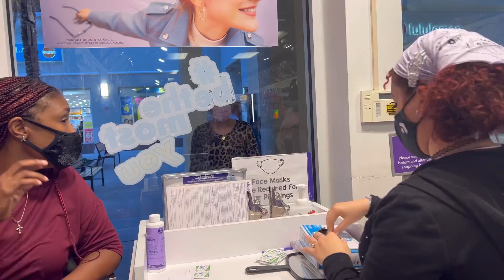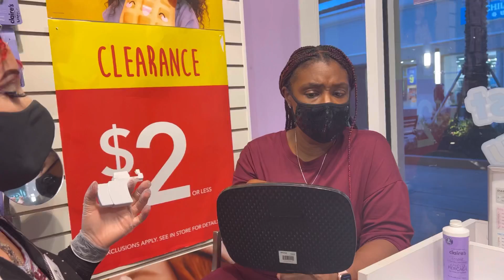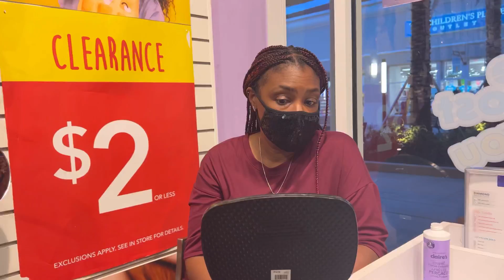CHILL DAY ! Disney Break 😂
Hey Y’all It’s Me, Kissy Kay & I’m Back With Another

Video 🤸🏾‍♀️🤸🏾‍♀️ & Its Family Vacation Time !

So, Today We Are On The Road To Disney For Our Fall

Vacation ! It Is Also My Mom & Little Brother’s

Birthday, So We’ll Be Celebrating But Today We

CHILL ! Y’All Disney Has Been Working US !

So Thankful For A Break !

BUSINESS IG: @KissyKayKollections

YOUTUBE, OF COURSE : KISSY KAY VLOGS 💞